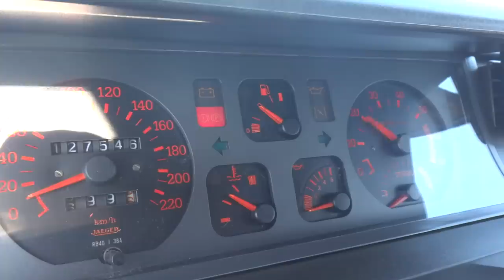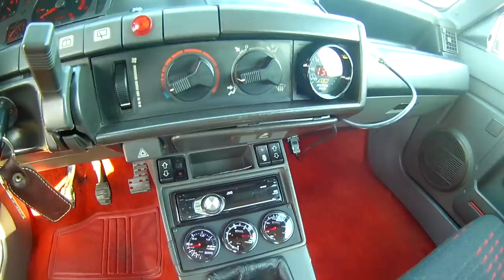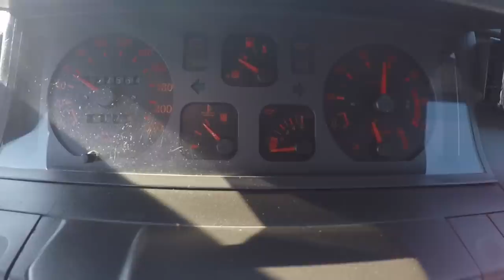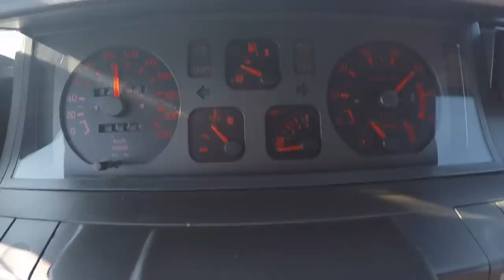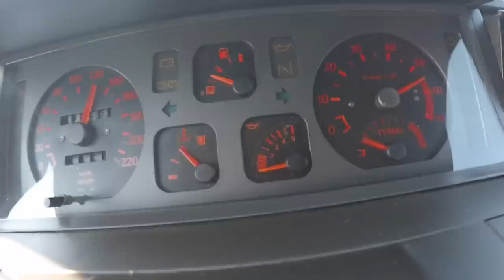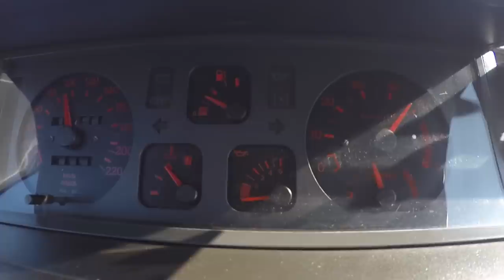+200HP Renault 5 GT TURBO - Portugal Stock and Modified Car Reviews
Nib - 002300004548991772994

+ ARTIST: Ikson
+ SONG NAME: Lights